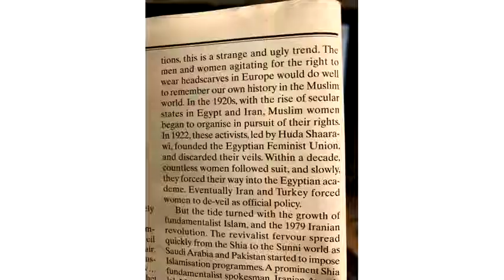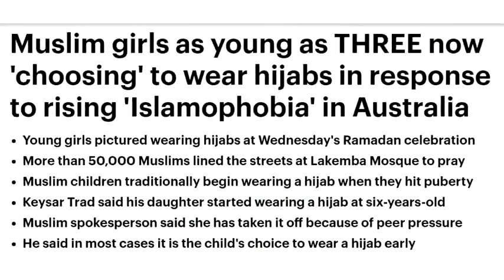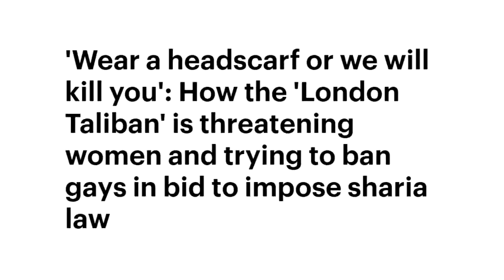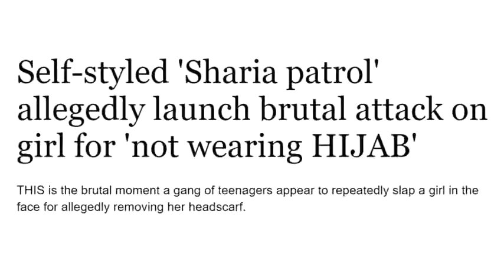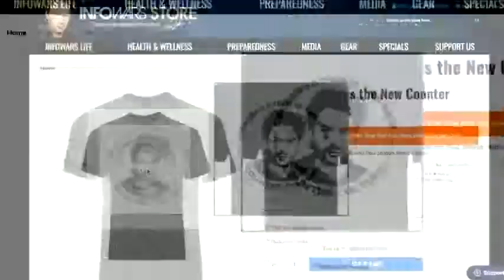20 Questions For Burka Wearers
PJW knocks this segment out of the park as he debunks more leftist propaganda